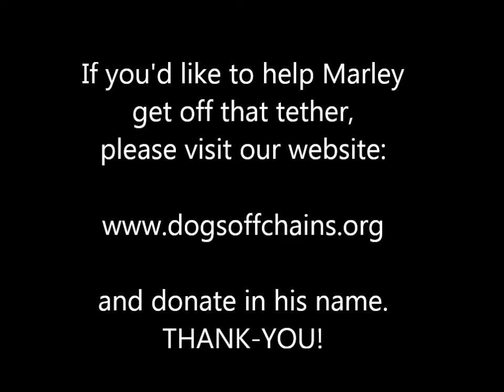Meet Marley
Music; "Boot Scootin' Boogie" by Brooks and Dunn